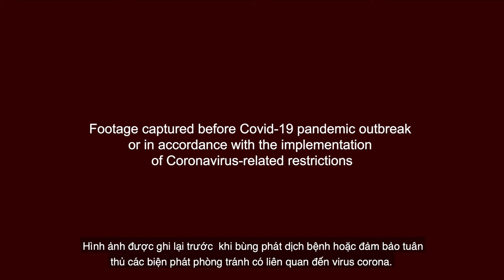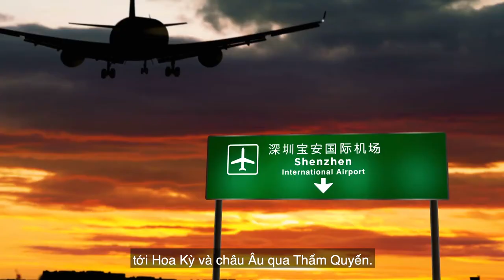Vietnam welcomes Iconic UPS “Browntail” For First Time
The new flight into HCMC begins and ends in Shenzhen, China, home to UPS’s largest facility in Asia. It operates four days a week and connects Vietnam to key gateways in Asia, US and Europe via UPS’s Shenzhen Hub.

UPS’s flights into Hanoi operate every Saturday and ply the US-Asia route, reflecting Vietnam’s growing importance along this strategic trade lane. With the additional flight in Hanoi, capacity will also increase to better serve the needs of customers that seek to connect from Asia to the US.